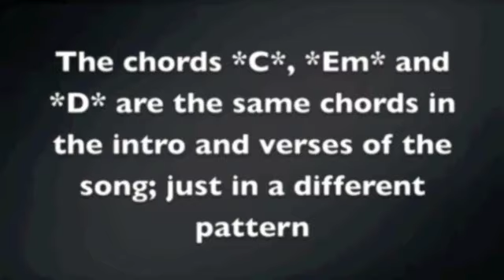Your Love - Rush of Fools - How to play - THE RENO BROTHERS BAND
Due  to  the  number  of  requests,  Here  is  a  tutorial  on  how  to  play  "Your  Love"  by  Rush  of  Fools.